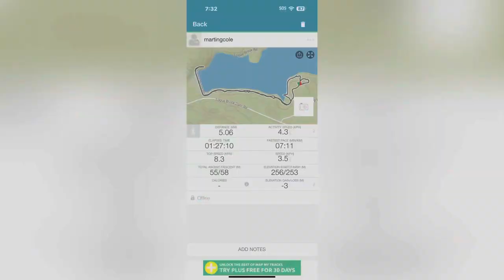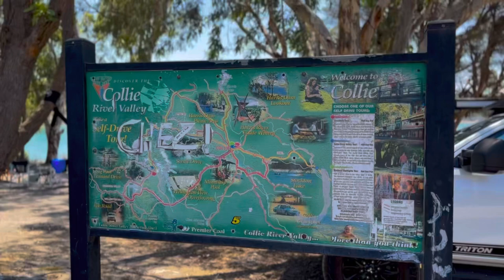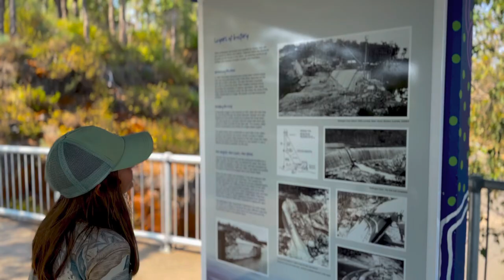Harvey & Collie with Lisa 23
Moley’s vlogs